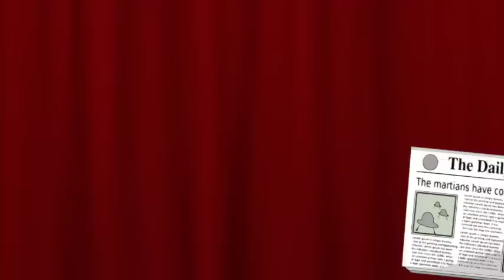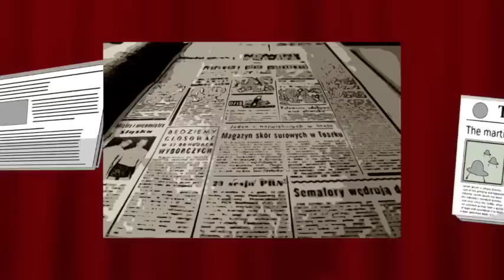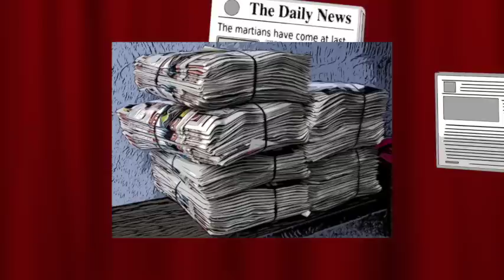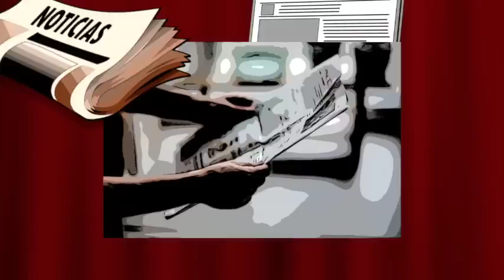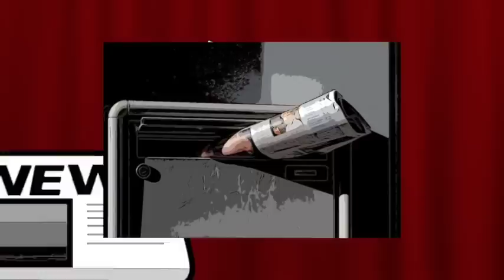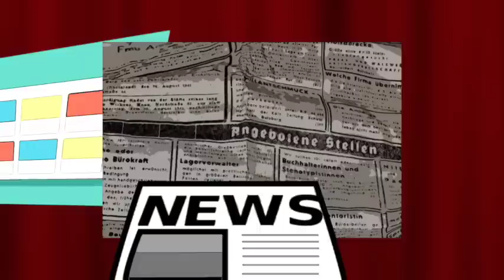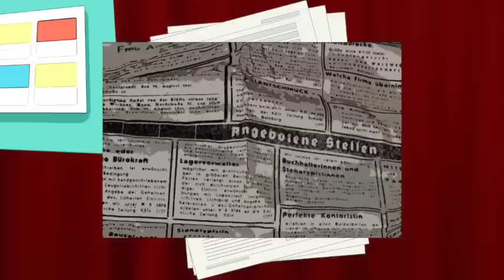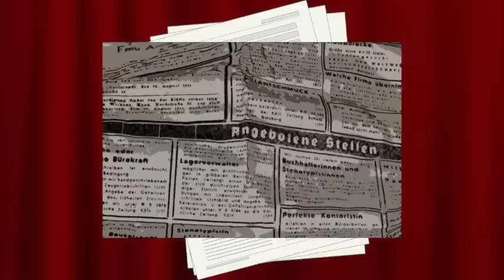【朗読/推理小説/ミステリー】野村胡堂・女記者の役割【大人の読み聞かせ】